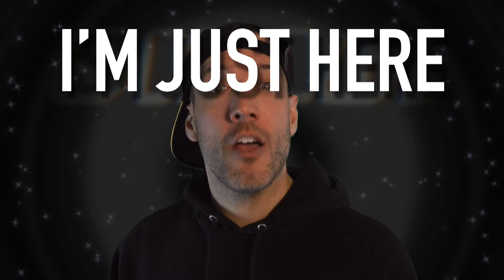I'm Just Here for the Swag.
A funk-soul jam that knows how you are at conventions: scouting every booth for the best giveaways!  Work sent you there to learn new software, do some teambuilding, or give a lecture, but you're just there for the swag...

Lyrics:
At least once a year
 I attend a big convention
And seeing all the exhibit halls
 Is always my intention
I’ll give out my card and pretend
 to hear what you have to say
But the dirty truth is I’m at your booth
 to see what you’re giving away, cuz

 For the swag! He’s here for the swag!
I’m throwing all the cool stuff I can find
 Right in my bag
They're meeting and greeting
 While I’m straight up trick-or-treating
Yeah, I’m just here for the swag

The good booths have the big crowds
 You’re gonna have to fight ’em
If you want to go home with
 all the coolest items
and if they hold out because they doubt
 I fit their strategy
I make some cards up, say I run a startup
 And wanna do some B2B, cuz

And if it’s super-dope I just might post
 With your hashtag
Tell them they shouldn’t censor
 I’m an influencer
And I’m just here for the swag

Rap
Strolling through the halls, seeing all the exhibits
If your booth has a giveaway you know I’m gonna hit it
I’m gonna fit it in if I didn’t get it yet, son
Then I’ll leave a divot when I pivot to the next one
Get some! Power bricks and headphones
Carabiner clips with sanitizing hand foam
I’m going home with fabulous prizes
If you’re stuff is that fly I’ll be back in disguises
The sky is the limit, everything is in play
If your logo’s on it I’ma wanna take it away
I didn’t make it that way, this place makes me manic
It’s kind of like a panic when they set up this dynamic
Cuz I got the lanyard, you got the swag
The only thing that’s left to do is put it in my bag
’Til it’s heavy and saggin’ and I’m draggin’ it away
You can nag me but, hey, you know what I’m gonna say

I’m getting everything from hoodies
 to a microfiber rag
There’s no sign I’ll be stopping
 I’m doing my Christmas shopping